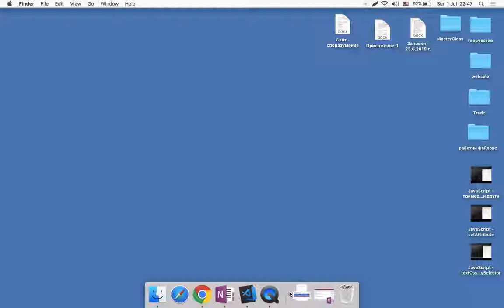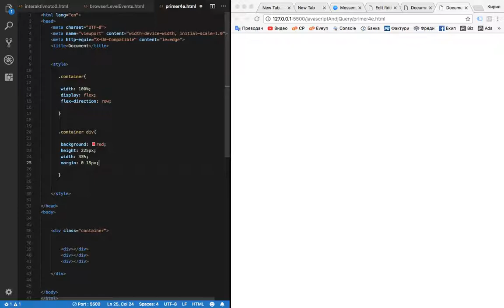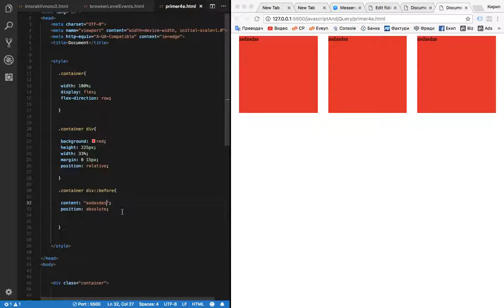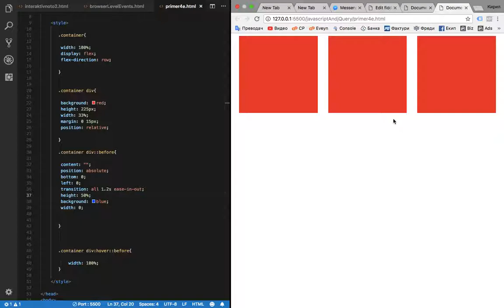CSS effect за меню